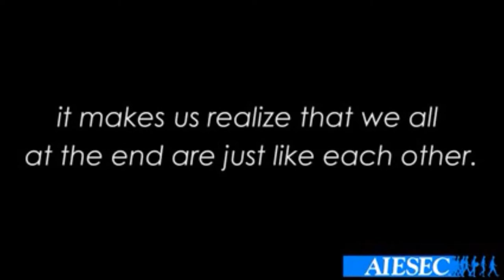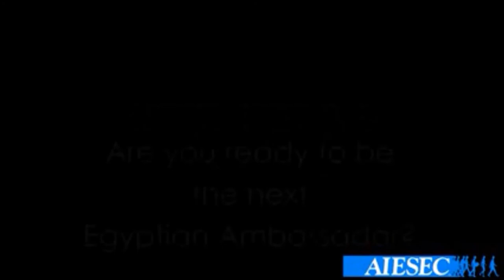AIESEC DAMIETTA EXCHANGE PROGRAM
Hey!! AIESEC damietta is happy to announce that the
opportunity to participate in our Global Citizen exchange program on the summer is available now!
We are offering you an experience that you'll never forget, an opportunity to be a Global Citizen and have chance to drive impact globally by experiencing life changing internships for 6 weeks. Work on volunteering projects on the board to develop yourself, explore new cultures, visit new places and help the society.

We came this summer with 4 new opportunities for you

1) Light Up ASIA
Opportunity to travel to Asia-Pacific region countries (Malaysia, China.. Etc) and involve with Culture understanding and Education volunteering projects.

2) Explore LATINO
Opportunity to visit Latin America and participate in opportunities to explore its culture or educate their kids skills and languages.

3) Experience Europe
we are offering to you an experience to volunteer on educational and cultural projects in Central and Eastern Europe countries (Poland, Russia.. Etc).

4) Entrepreneur In MENA
Opportunity to develop your Entrepreneurship skills in Middle East and North Africa region and make a new relationships with new young people from all places in the world.

Global Citizen Internship Details:
- Duration: 6-8 weeks
- Accommodation: provided
- AIESEC Fees: 1400 L.E
- invitation letter: Host country will send it for you
- preparation conference: will be provided by AIESEC
Assiut to the EPs (exchange participant) for free

Important Note : Flight tickets, Visa fees, your pocket money and any other fees are not covered